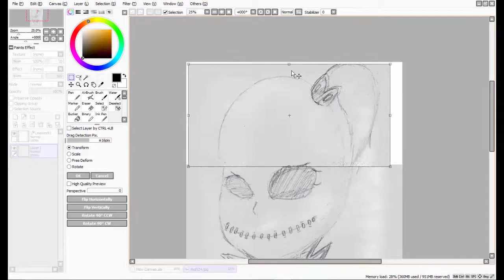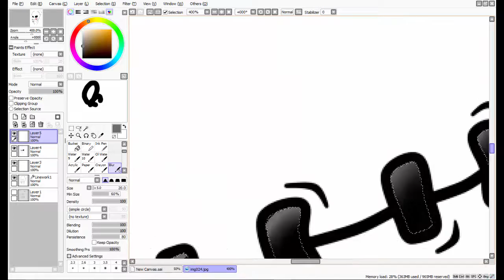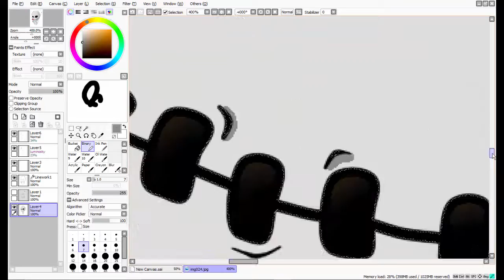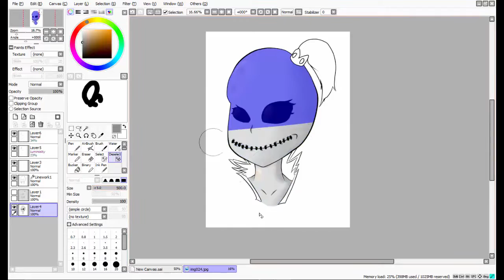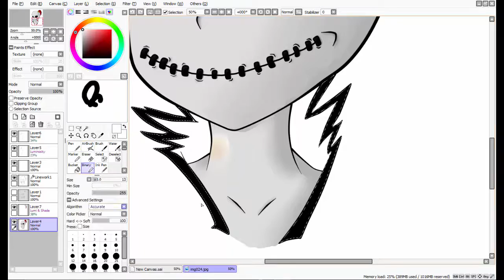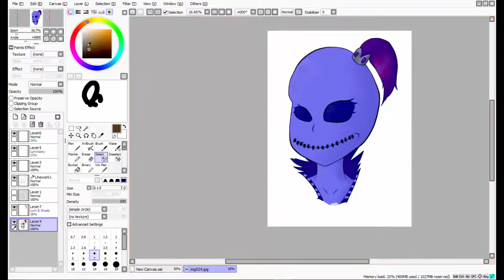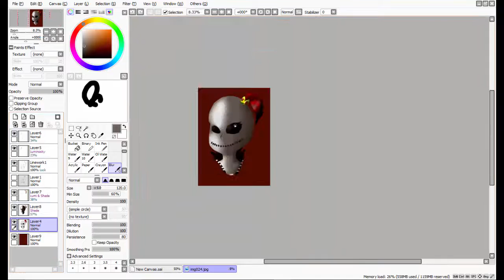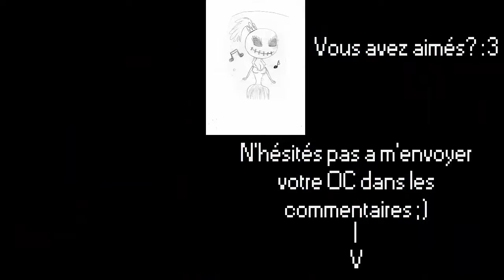[je Dessine vos OC's] Aywenn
Bon ben je pars sur une nouvelle idée , oui je ne suis pas le premier a la faire et non ce n'est pas du plagiat merci :)

Donc pour le premier évidemment personne n'a pus envoyer d'OC vu que je vous avais pas prévenus , j'ai donc pris un personnage que ma copine avais dessiner quelque jour auparavant :3

Donc voila je vous demande a tout ceux qui le veulent de mettre en commentaire un lien vers une image d'un personnage dont vous avez créez l'apparence afin que je m'amuse a le dessiner ^^

Merci  a ceux qui le feront ainsi qu'a ceux qui ont vu cette vidéo , keur sur vous :D

Musique '^'

S3RL Ft. Gl!tch - Click Bait (2016)

Spektrem - Shine (Original Mix)

Vexento - Pegasus

Warptech_-_Broke_My_Heart_(CyberPixl_Records)